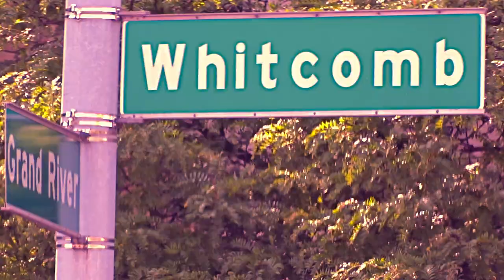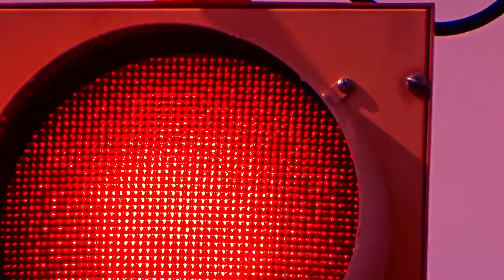Traffic Lights & Flashing Pedestrian Signals | Whitcomb & Grand River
Shallow Memories
Old Traffic Lights on Whitcomb & Grand River
Whitcomb & Grand River Avenue, Detroit, MI

7 Days West
Cydara
Juno's Beauty Supplies
Foot Locker
Traffic Lights Traffic